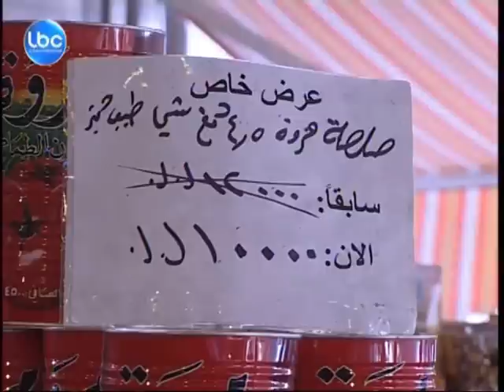LBCI News- ملحمة الناطور عصية على الفساد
كانت ملحمة الناطور فاتحة ملف انتهاء صلاحية الأغذية وفسادها في 7 آذار 2012.

ومنذ ذاك التاريخ وإلى اليوم ملحمة وسوبرماركت الناطور لم تقفل إلا لثلاثة أيام، حيث يجلس الحاج سميح الناطور امامها وكله ثقةً بأنه مظلوم.